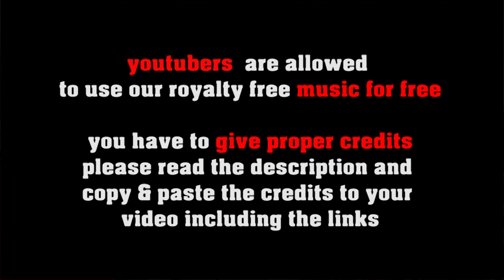Fonky Porcini - 70s Funk with B3 organ & guitar [no copyright]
FREE LICENSE (only for youtubers):
BUT you have to give credits in the video description as follows:

copy & paste
FONKY PORCINI

1. Choose the music you like best for your clip
2. convert the video to mp3
3. sync the mp3 to your clip
4. upload your video to your channel
5. add song title and the link to the music clip on our Freesoundmusic channel in your description.